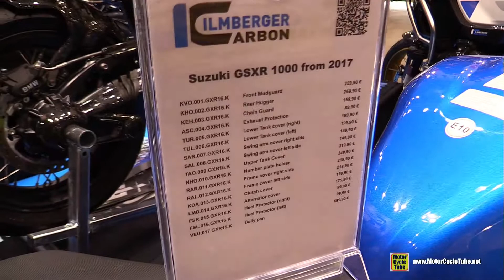2020 Suzuki GSXR 1000 by Ilmberger Carbon - Walkaround - 2019 EICMA